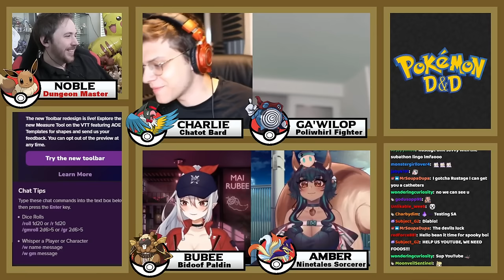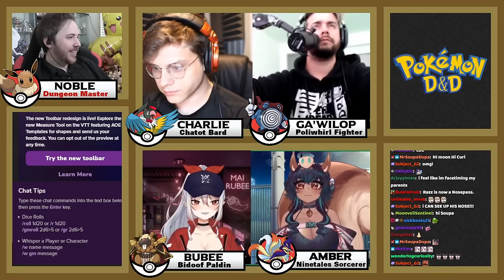GALE THE GALLADE - Pokemon D&D Ep 34 | ft. Rustage, Razzbowski, Sif, Mai Rubee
Our heroes manage to defeat the ultrabeasts swarming them, but then they go to the heart of where the downfall of Bruhsville happened and meet unlikely foes.